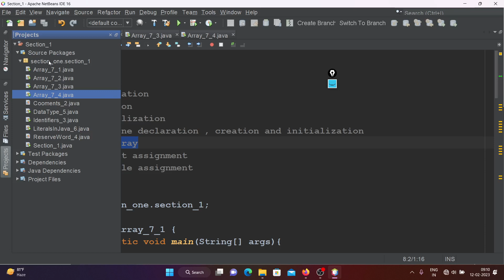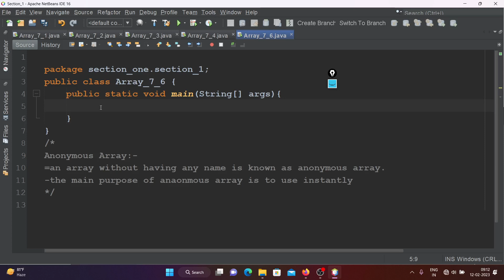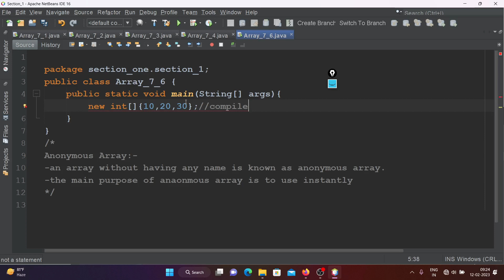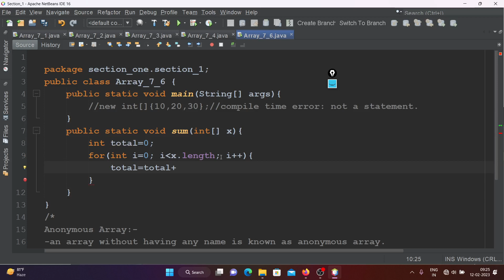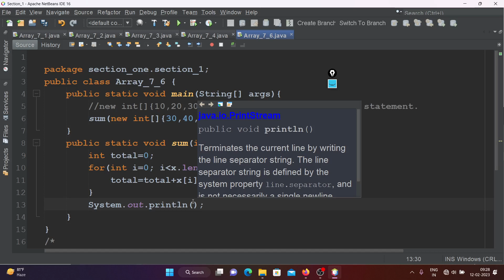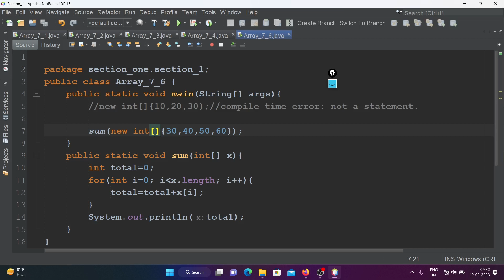#16- Anonymous Array | Learn Complete java in Hindi | Java Standard Edition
Array notes:-